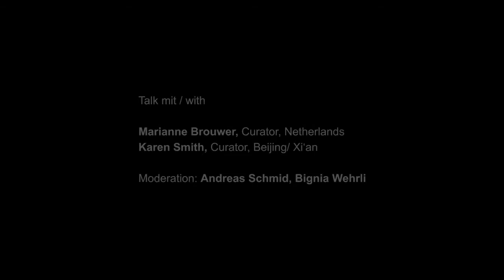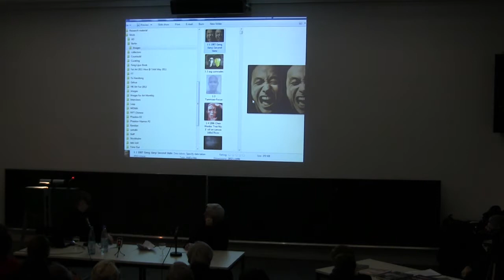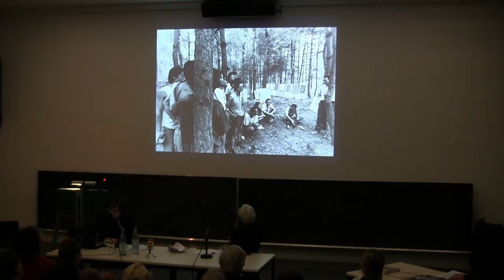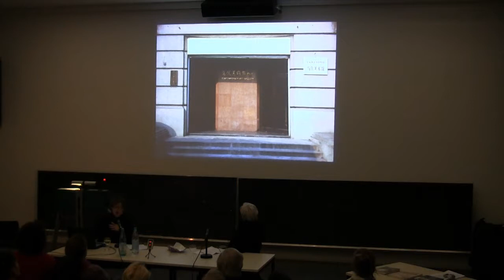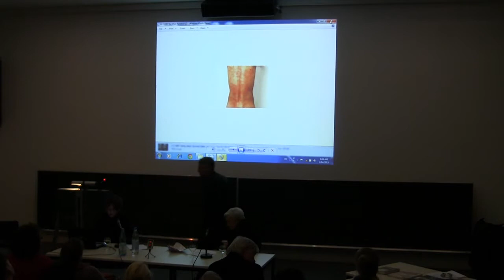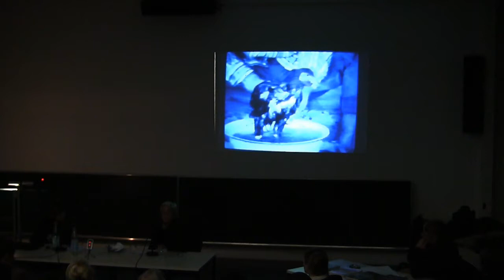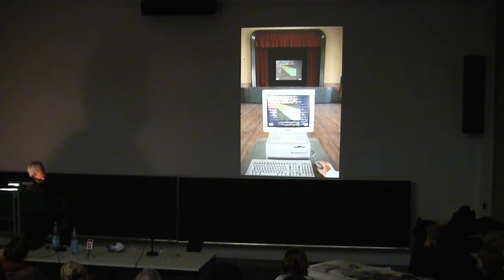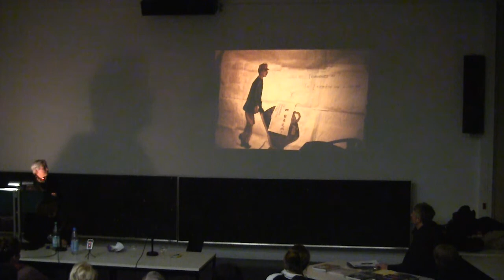Speed and Upheaval in China -- the Art of the 90s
Speed and Upheaval in the People's Republic of China -- the Art of the 90s
This talk is one of the serial events: "Hidden Images" -- on the Situation of Art in China (Das Bild hinter dem Bild -- zur Lage der Kunst in China).

Talkers:
Marianne Brouwer, curator, Netherlands
Karen Smith, curator, Beijing/ Xian
Moderation: Andreas Schmid and Bignia Wehrli, artists and project team, Berlin
Language: English
Opening time: February 13 2013, 5pm
Address: UdK Berlin, Room 110, Hardenbergstrasse 33

The nineties were a particularly exciting time for contemporary art in China. This was the era when "Cynical Realism" and "Political Pop" were born but also when an "invisible" art was emerging in artists' circles of which the public was scarcely aware. The two participant-observers look at this seam of "invisible" art, which is the backbone of conceptual practice in China today and at the first steps of Chinese contemporary art on the international art scene.

UdK Berlin, Room 110, Hardenbergstrasse 33

Intoduction of New Series: "Hidden Images" -- on the Situation of Art in China

Under the title "Hidden Images -- on the situation of Art in China" (Das Bild hinter dem Bild -- zur Lage der Kunst in China) the University of the Arts Berlin has invited artists, creatives and intellectuals from the People's Republic of China to Berlin to participate in a series of events staged in cooperation with Haus der Kulturen der Welt. The year-long series of talks on contemporary art in China is designed to show the many different aspects of the turbulent art scene in this huge country and to place them in a social context.
Together with international experts, protagonists of Chinese contemporary art will participate in a series of discussions, a series of lectures and artists' workshops, thus giving insight into the rapid developments in China's most recent art history and enabling in depth engagement with Chinese art. The discussions plan to use a political and poetic approach addressing questions about the social role of the artists as well as the artistic visions that currently move China. What forces drive art in China? What new horizons and modes of thought will our engagement with Chinese art open to us? By alternately looking at Chinese art from a European and Chinese perspective we gain views from both inside and outside, gradually revealing an unaccustomed picture that can assume many forms -- the pictures behind the picture, the hidden images.